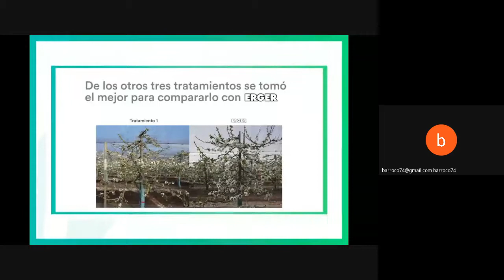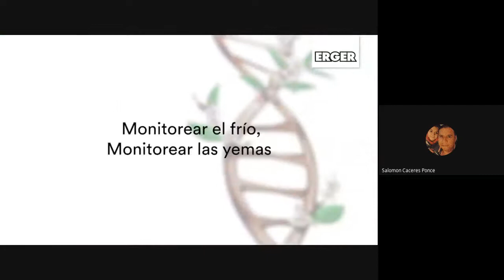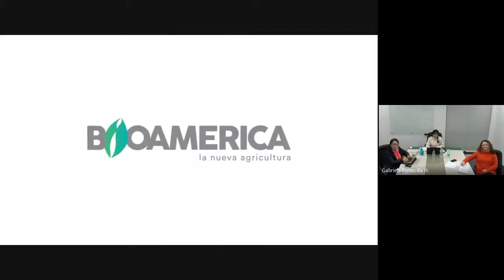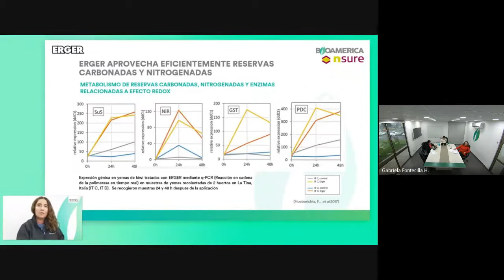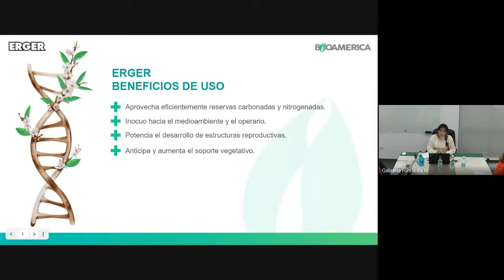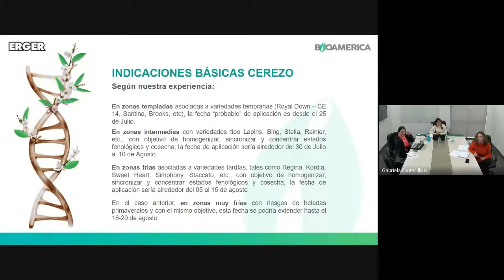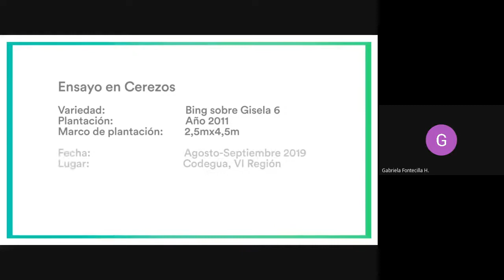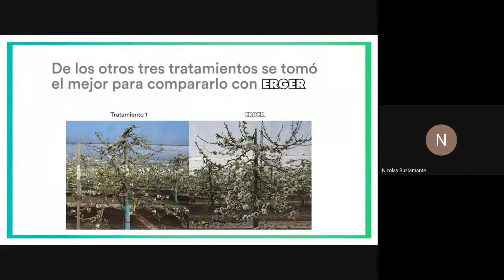Bio-Meeting Erger con Karen Sagredo - Biopromotores de brotación - evento 25.6.2021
ERGER
Bioestimulante a base de extractos vegetales, promotor de la brotación en cerezos, nogal y uva de mesa. Uniforma y/o mejora la brotación, además de reducir la desuniformidad de estados fenológicos. En cerezos homogeniza la brotación, floración y maduración de frutos incrementando la producción. En uva de mesa anticipa y uniforma la brotación y maduración, reduciendo el número de yemas ciegas. En nogal aumenta la sincronía entre flores masculinas y femeninas logrando mejoras en el rendimiento.
Por su composición y formulación no es fitotóxico y es inocuo para operadores, maquinarias y el ambiente.